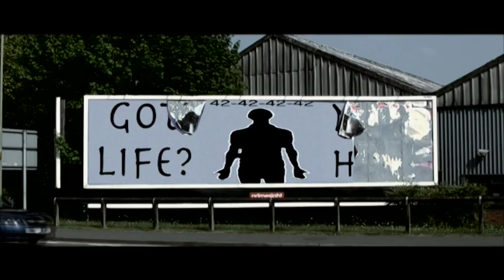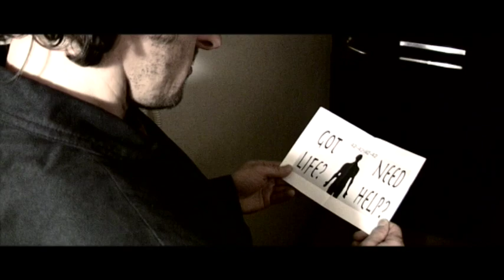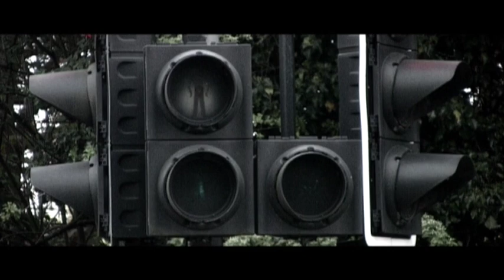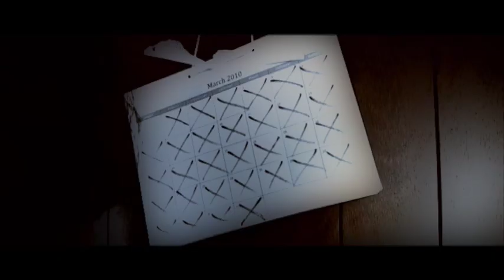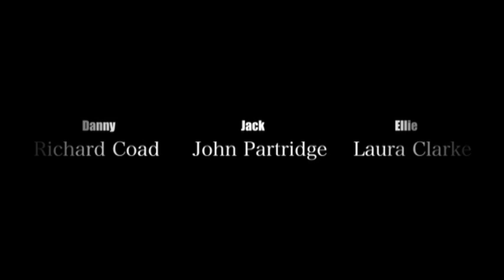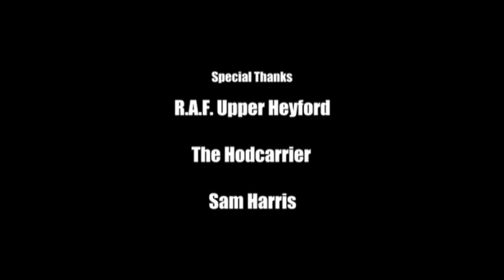Waiting for April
'Waiting For April' is a drama with Fantasy elements, and follows the life of a young man who is going through a crisis, and seeing as he has no control over his life, he vows to control death by taking his own life. However, he is visited by some bright and vibrant characters that attempt to influence him away from his depressive state and value the most important thing -- life.

This project is a group effort that was shot, ironically enough, in April!

Film is copyright to B.A.D. Productions

Danny. Rich Coad
Jack. John Partridge
Ellie. Laura Clarke
Guru. Michael Deakin

Written by Laura Clarke
Director, Editor and Sound Design -- Steven M. King
Director of Photography -- Nick Newitt
Produced by Emily Bird, Dawn Ashford and Michael Deakin
Digital Effects by Michael Deakin

Special Thanks:

The Hodcarrier
RAF Upper Heyford
Sam Harris